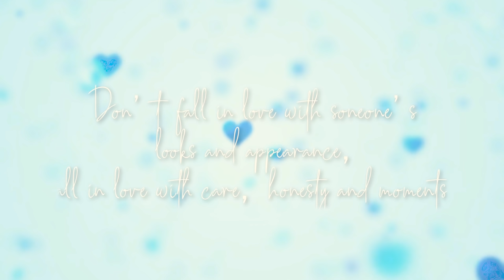Vaaste Song : Dhvani Bhanushali | Short Dance Film | Best Love Story | Diksha Gaur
Hey guys here is our New video Collab with @sortofanything Channel, this time we prepared  a story with Little Dance part on Song Vaaste BY Dhvani Bhanushali

Don't fall in love with the looks and appearance
sad reality of society, based in real story.

for regular updates and bloopers

hurty sumit , sortofanything, diksha gaur

Choreography By:
Diksha & Guman